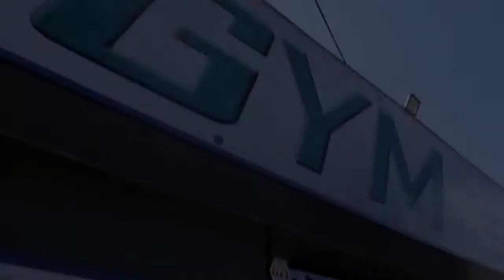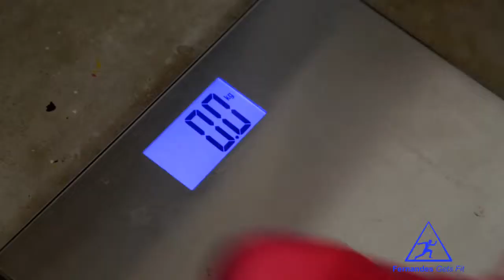A healthy lifestyle mini-docu with Kevin Leerdam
The theme for the "Fernandes healthy lifestyle campaign" of 2015 was: food and excercise. Watch a segment of A Healthy lifestyle TV show aired in november 2015.

A SureBizz production